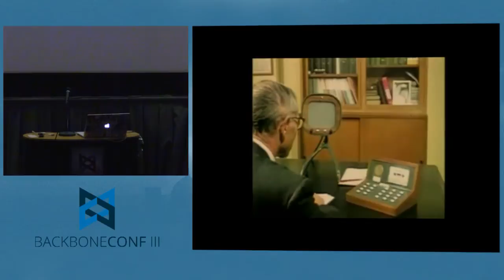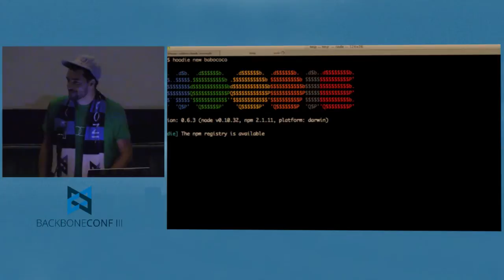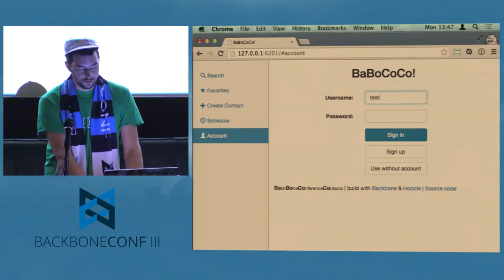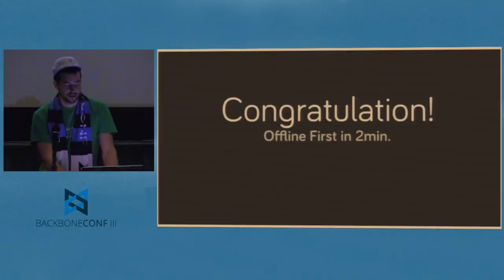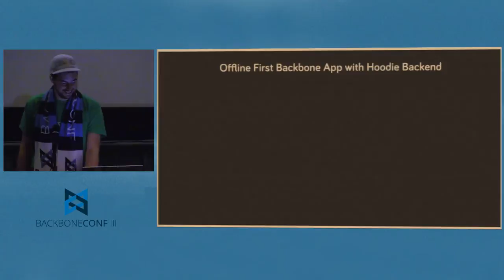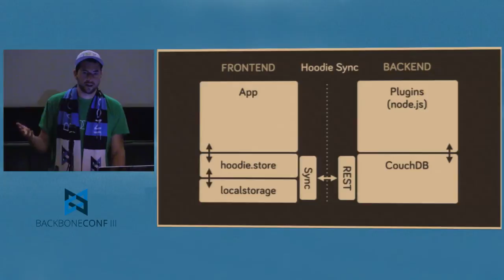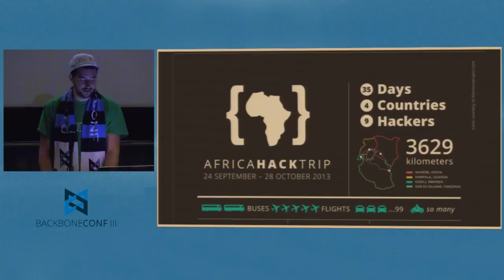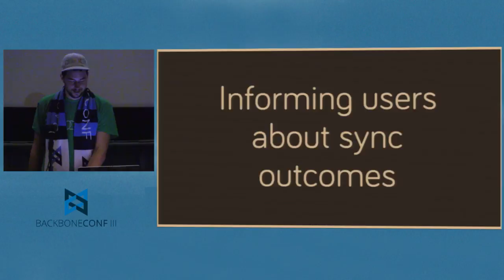Gregor Martynus - Building Offline First Applications with Backbone